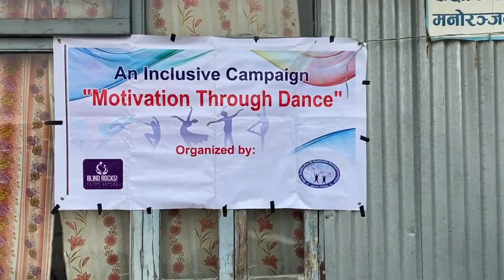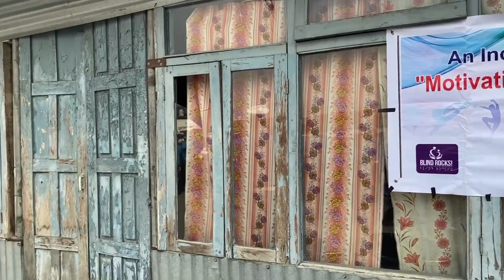ट्राफीक प्रहरीको अहीले सम्मकै खत्रा डान्स😍 traffic police dance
शेखर र सरोजले आफु सङगै नचाए ट्राफीक प्रहरी लाई
Motivation through dance inclusive camp organized by Blind Rocks and MMSD Nepal.